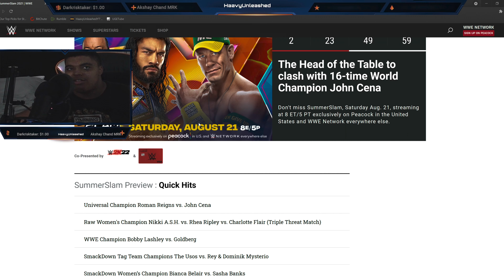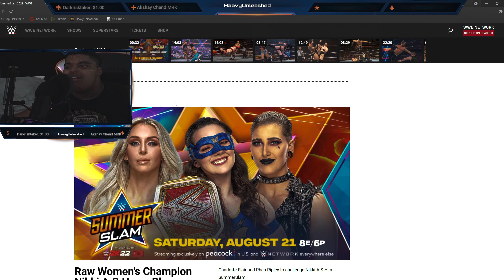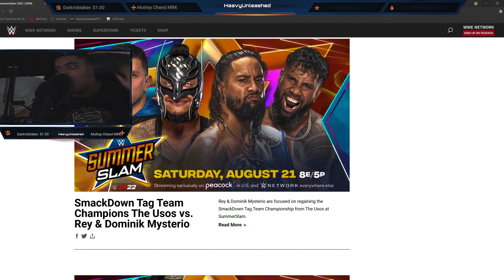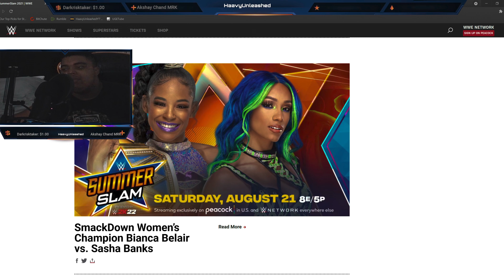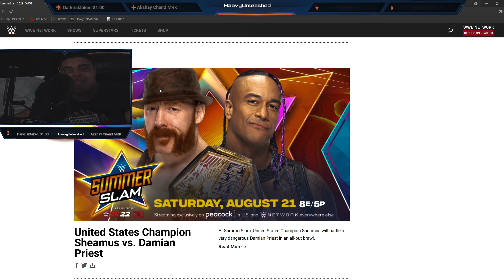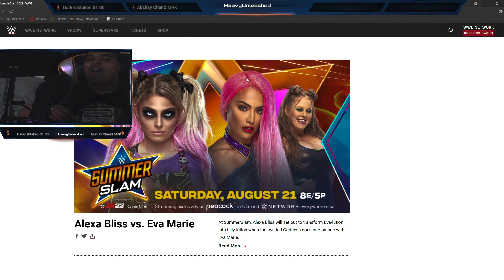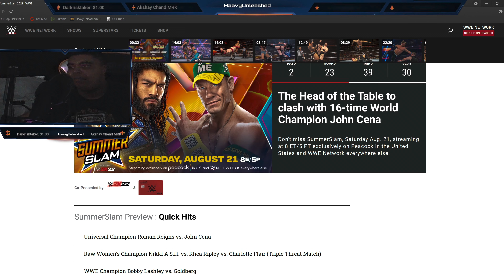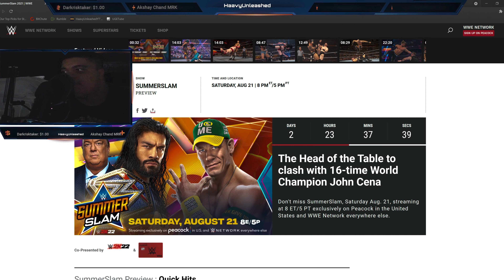WWE SummerSlam 2021 Predictions!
0 Views - Jul 30, 2022

WWE Summerslam (2021) Match Card Predictions:
Universal Champion Roman Reigns vs. John Cena
Raw Women's Champion Nikki A.S.H. vs. Rhea Ripley vs. Charlotte Flair (Triple Threat Match)
WWE Champion Bobby Lashley vs. Goldberg
SmackDown Tag Team Champions The Usos vs. Rey & Dominik Mysterio
SmackDown Women’s Champion Bianca Belair vs. Sasha Banks
Edge vs. Seth Rollins
United States Champion Sheamus vs. Damian Priest
Drew McIntyre vs. Jinder Mahal
Alexa Bliss vs. Eva Marie
Raw Tag Team Champions AJ Styles & Omos vs. RK-Bro

🌊🌊🌊🌊🌊🌊🌊🌊🌊🌊🌊🌊🌊🌊🌊🌊🌊🌊🌊🌊 32.86M/30M 🌲🌲🌲🌲🌲🌲🌲🌲🌲🌲🌲🌲🌲🌲🌲🌲🌲🌲🌲🌲 23.9M/20M